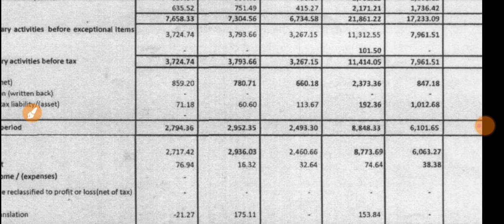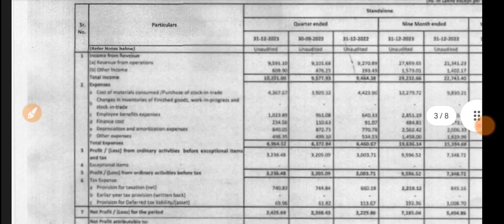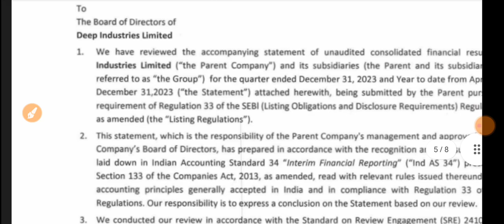Deep Industries Q3 Results 🔴 Deep Industries Results 🔴 Deep Industries Share News 🔴 Deep Industries